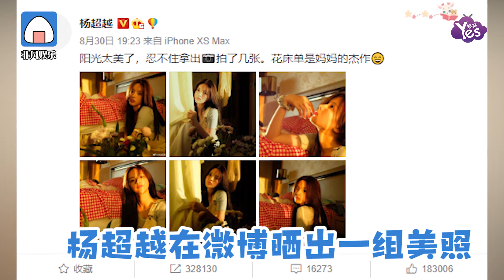潮人！楊超越宅家拍大片眼神無辜動人 用媽媽自制花床單當背景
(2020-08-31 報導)